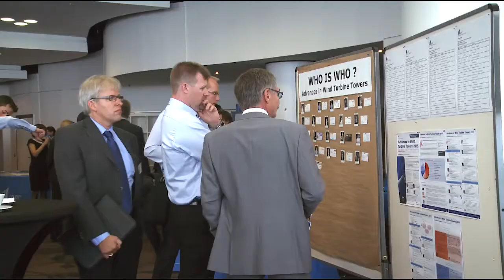IQPC Wind Events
Follow our participants and see how they benefited from IQPC's Wind Series networking events! Find out more about the 2014 event and visit the

Camera: Joanna Scheffel
Editor: Xavier Agudo